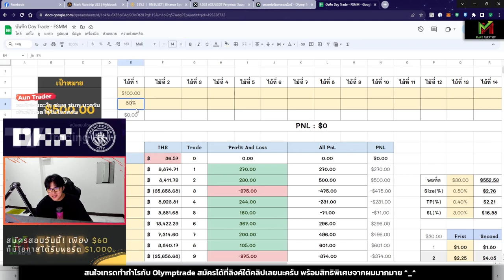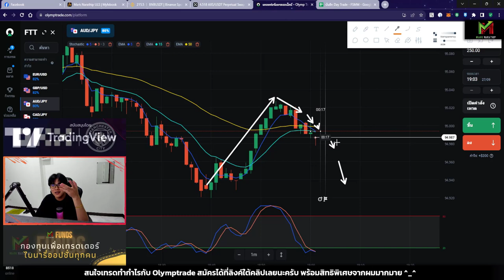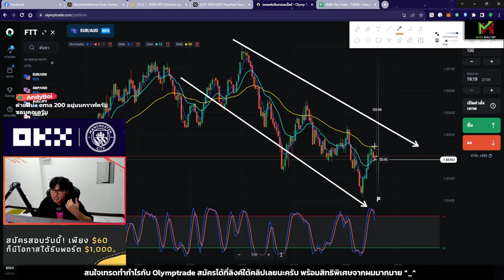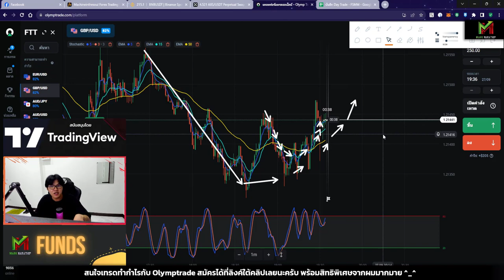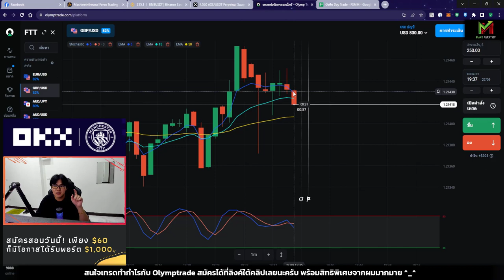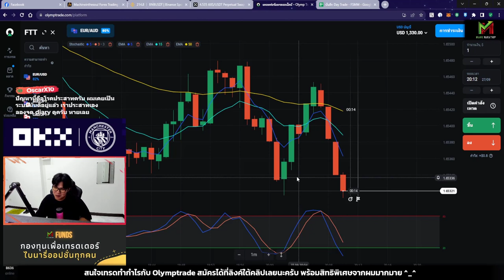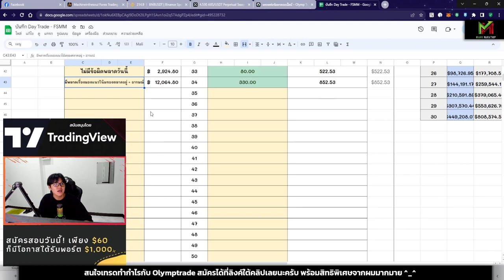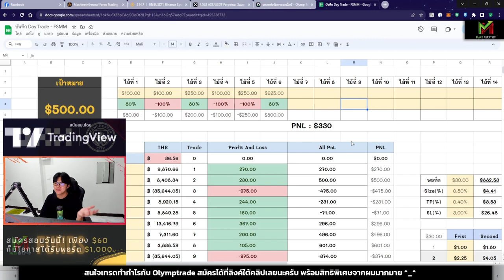Olymptrade เทรดด้วยทุน $1,000 จะเป็นยังไง ? (ย้อนหลังไลฟ์ 27/9/2023)